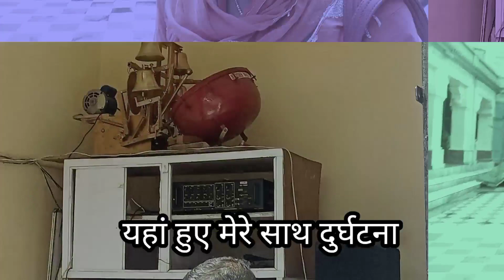नगरकोट की माता जाना जरूर ||2022 12oct ki update🙏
नगरकोट की माता जाना जरूर  ||2022
 12 oct ki update🙏

श्रद्धालुओं की आस्था का केंद्र नगरकोट माता का दरबार | Patrika News
#500 साल पुराना है नगरकोट माता मंदिर - Dainik Bhaskar
कांगड़ा तीर्थयात्रा
 | जिला काँगड़ा, हिमाचल प्रदेश सरकार | भारत

#: उज्जैन की रक्षा करती हैं 'नगर कोट' वाली माता, साल भर .

नगरकोट कितने किलोमीटर है

नगरकोट वाली माता का फोटो

नगरकोट वाली माता कहां पर है

hello friends
 kaise hain aap sab log aaye ho aap sab bahut acche honge||  to humne nagarkot ki Mata ke darshan Karen aur aage aapko kaun si Mata ke darshan karne ko milenge yah aapko pata chalega video mein meri video ko dekhiae aur channel ko Karen subscribe like share comment aur support my channel 🙏